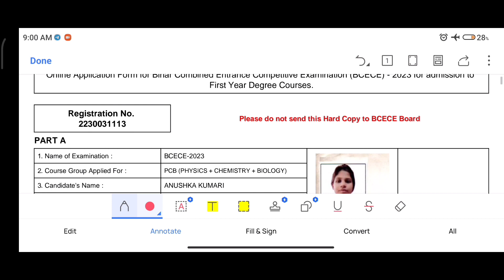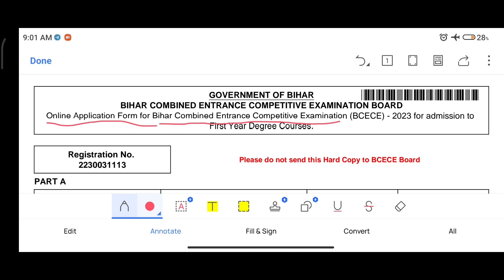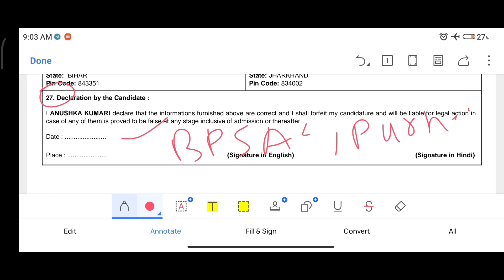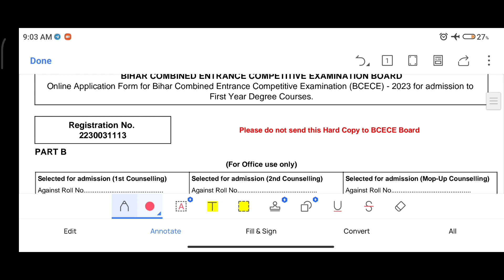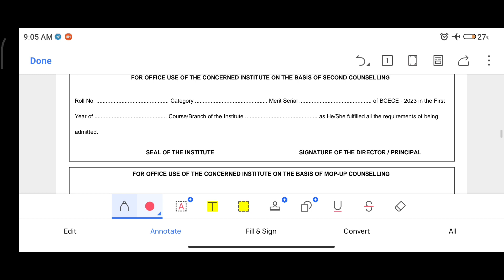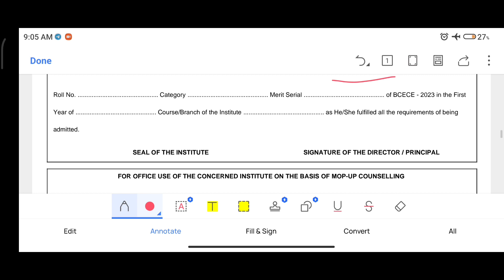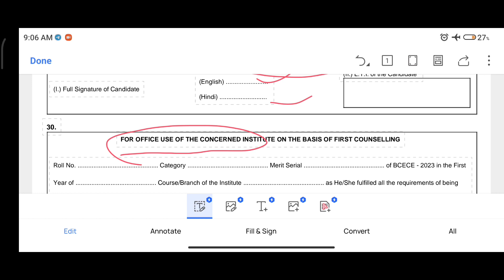Admission के समय पे लगने वाले PartA and partB form को कैसे भरे।। जाने पूरी बातें इस वीडियो में ।।